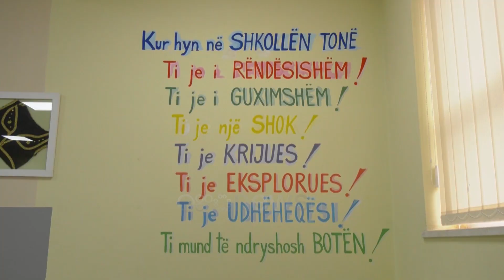Projekti Pilot/ Dy Gjuhë të huaja në shkolla, sociologët: Duhet të mos ngarkojmë nxënësit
Ministria e Arsimit ka nisur një projekt pilot për nxënësit e klasës së tretë. Në këtë projekt disa nxënës kanë filluar të mësojnë dy gjuhë të huaja, me synimin e pasurimit të aftësive gjuhësore. Për sociologët projekti është një hap të rëndësishëm por duhet të sigurohemi që nxënësit të mësojnë me kënaqësi dhe pa ndjenjën e ngarkesës së tepërt.
Në një projekt pilot të zhvilluar nga Ministria e Arsimit disa nxënës të klasave të treta kanë filluar të mësojnë dy gjuhë të huaja. Strategjia është krijuar për të avancuar me njohuritë gjuhësore.
Për sociologun Gëzim Tushi kjo risi në fushën e arsimit është një shans për nxënësit  Megjithatë ai kërkon një përshtatje të korrikulave për të mos i lodhur fëmijët, por tu nxitet kureshtja për lëndët.
Për më shumë lexoni: Projekti Pilot/ Dy Gjuhë të huaja në shkolla, sociologët: Duhet të sigurohemi të mos ngarkojmë nxënësit